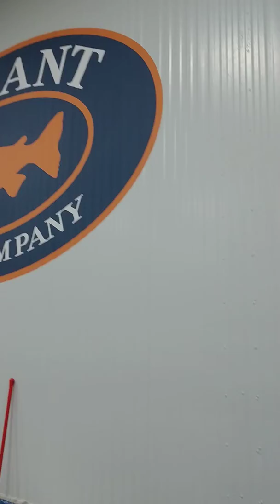December 7, 2019